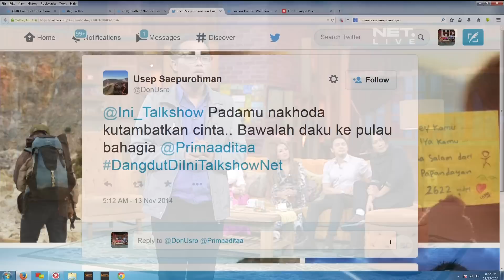Ini Talk Show - 13 November 2014 Part 4/4 - Ira Swara, Lilis Karlina, Thomas Djorghi dan Alam